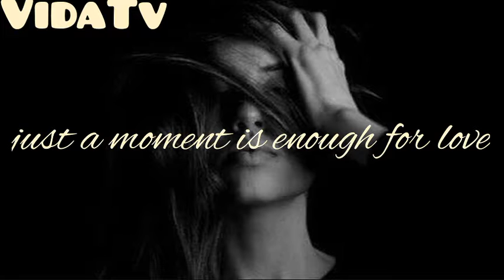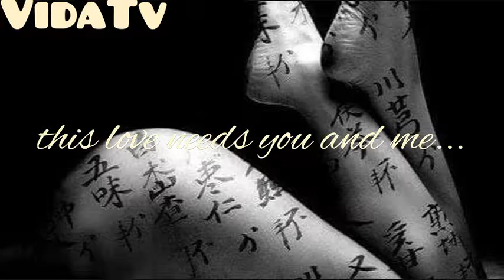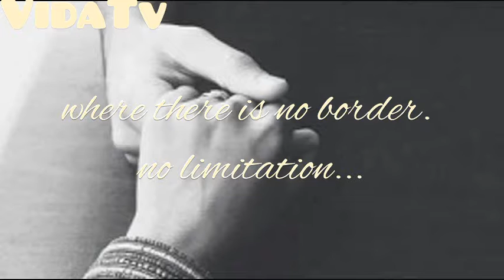Just a moment is enough for love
Love is jungle...
Love is not preplanned
It happens at aeroplane stairs
It goes on at street corner
It kisses at railway station
It hugs in sudden dark
when bus turns a dark road
It works when he is given entry
In her country... Just after crossing border
It comes in soul when her head turns fall at his careful shoulder
in a long long journey
love is sudden,  at soft first sight
love is she, love is he.
as she is you;  and he is me
Let me love you again in dark
as moon is behind higher higher trees
Poem by: Ammar Yasser